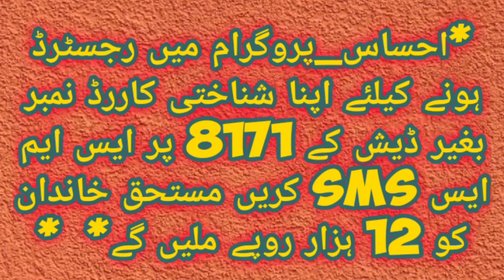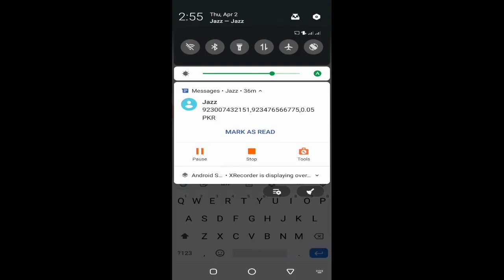Ehsaas Emergency Cash 12000 Programme How to Apply for Ehsaas Emergency Cash Programme Registration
وزیراعظم عمران خان نے احساس ایمرجنسی کیش پروگرام کے لیے1200 ارب مختص کردیے ہیں جس کابنیادی مقصد دیہاڑی دارطبقہ اورایسے افراد کی مدد کرناہےجن کوکروناوائرس کی وجہ سےمعاشی مسائل کاسامنا ہے.اس کے لیے شروع کی جارہی ہےجسکے زریعے ضرورت مند افراد کی رجسٹریشن کی جاۓگی